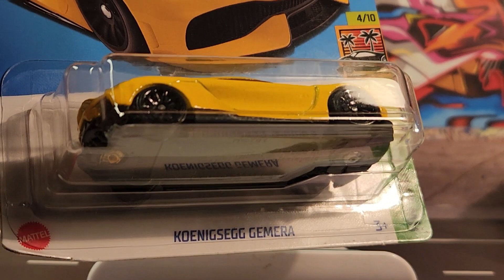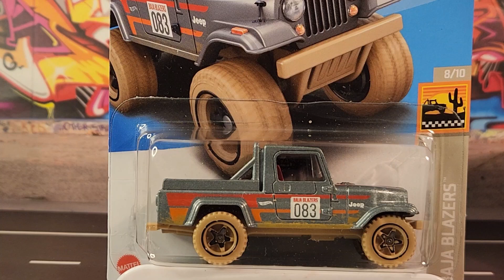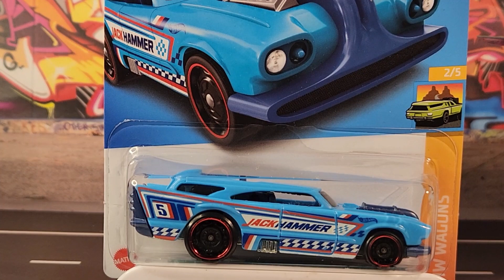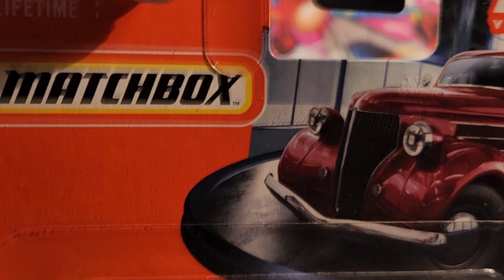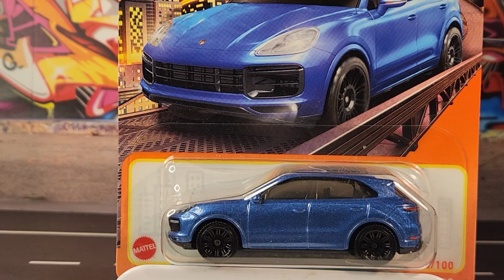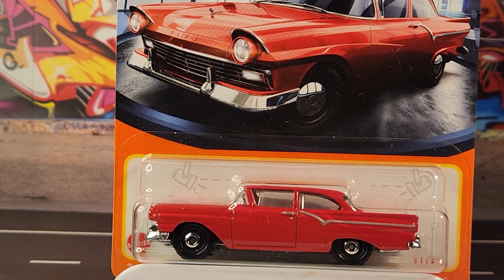GARY'S DIECAST COLLECTION RECENT FINDS